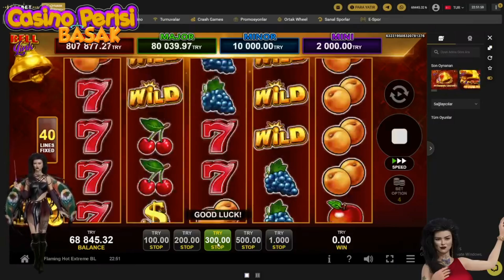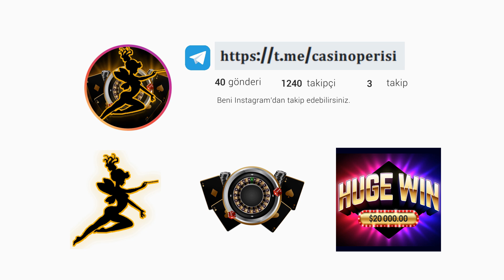SLOT | EGT DİGİTAL BELL LİNK [ 5 $ GELDİ 30 F.S ]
There are no transaction links in this channel!

Credits to:

Skype : live:.cid.aa645f01926e499c